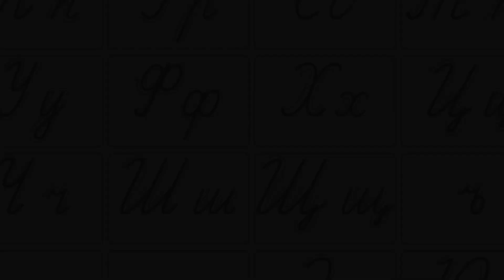БУКВА "ъ" знак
УЧИМСЯ ПИСАТЬ БУКВЫ